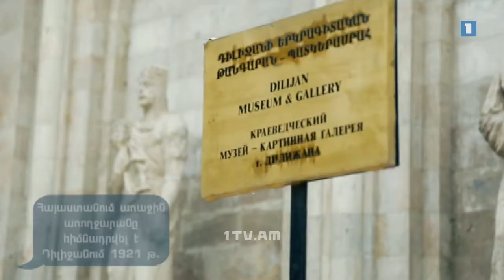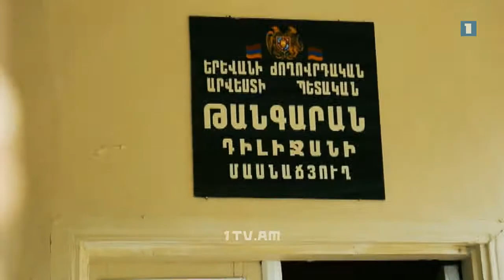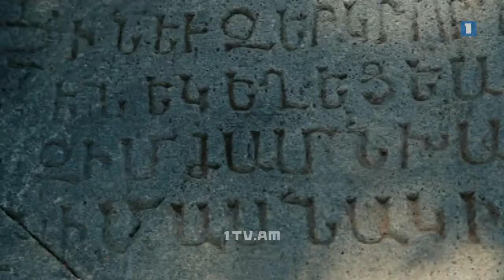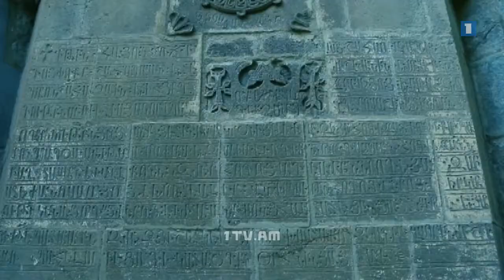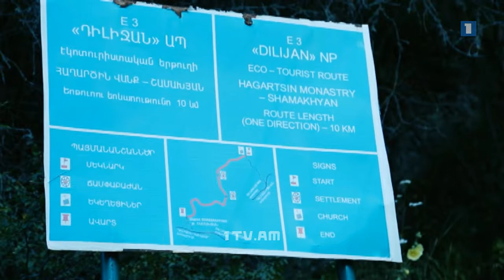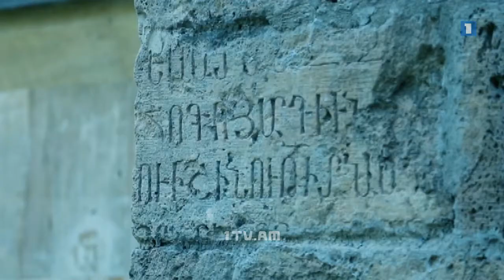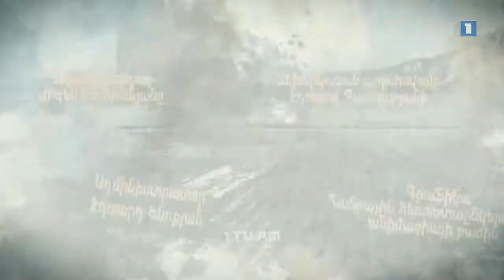Հայաստանը մենք ենք - Դիլիջան, Հաղարծին